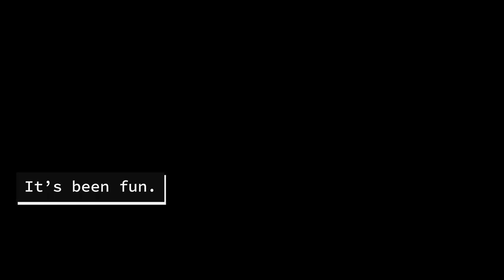Dear NMFA (Original Song by Hannah Pike)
My farewell to my work family for nearly two decades